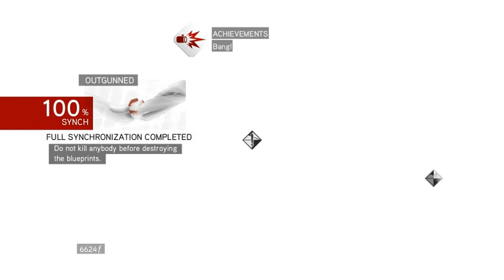Assassin's Creed Brotherhood Walkthrough [PC] - Part 31: Leo's Machine Gun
Part 31: Leo's Machine Gun

* Assassins Creed Brotherhood by Ubisoft Montreal.
This is a Blind (First Time) Walkthrough with no Commentary.